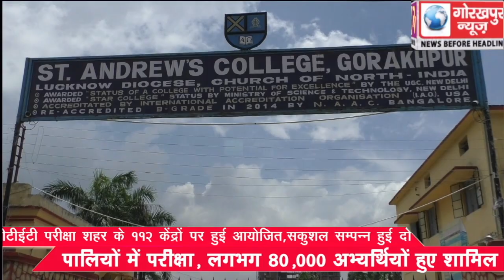सीटीईटी परीक्षा शहर के 112 केंद्रों पर हुई आयोजित , सकुशल सम्पन्न हुई दो पालियों में परीक्षा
सीटीईटी परीक्षा शहर के 112 केंद्रों पर हुई आयोजित , सकुशल सम्पन्न हुई दो पालियों में परीक्षा, लगभग 80,000 अभ्यर्थियों हुए शामिल